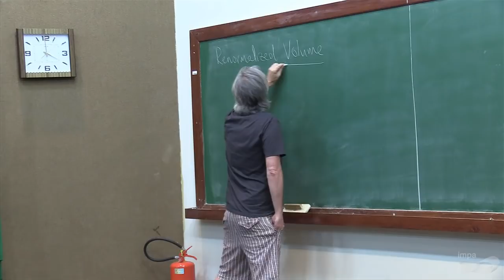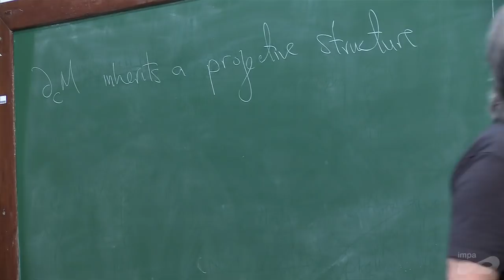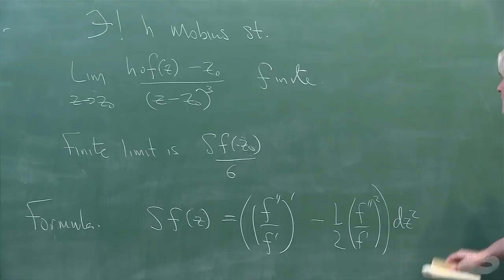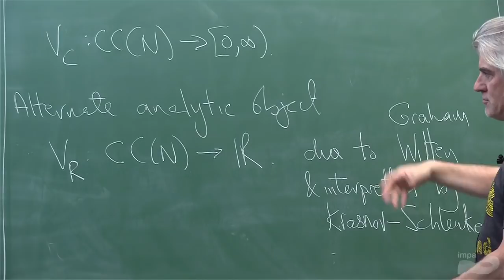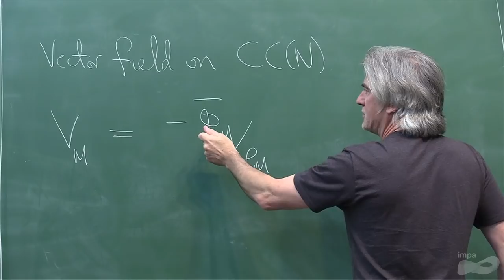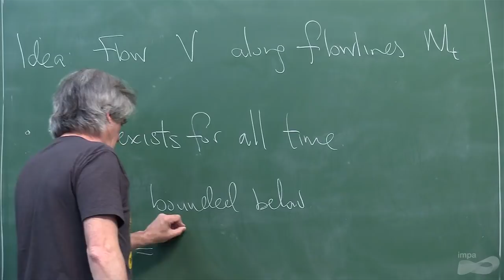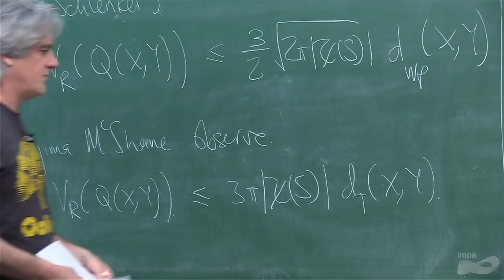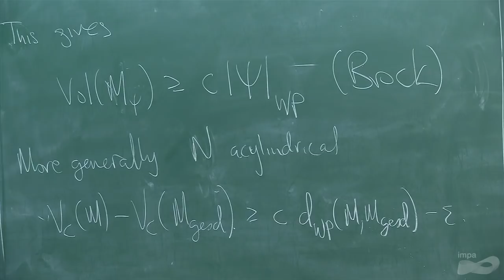Teichmüller Theory, Hyperbolicity and Dynamics - Martin Bridgeman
Speaker:  Martin Bridgeman (Boston College)
Schwarzian derivatives, projective structures, and the Weil-Petersson gradient flow for renormalized volume

During the last decade we have seen major advances in the field of Teichmüller dynamics, leading to major applications in algebraic geometry. Theory of quasi-Fuchsian groups and its generalization, the Higher Teichmüller theory, which appeared only recently, could benefit from the same approach. We are planning to look at the interplay between the theory of Hitchin systems, hyperbolic dynamics and the geometric group theory in the context of Teichmüller theory.

Organizing & Scientific Committee
Alessia Mandini (PUC-Rio)
Laura Schaposnik (UIC)
Misha Verbitsky (IMPA)
Anton Zorich (Jussieu)
Suely Lima (IMPA) – Organizing